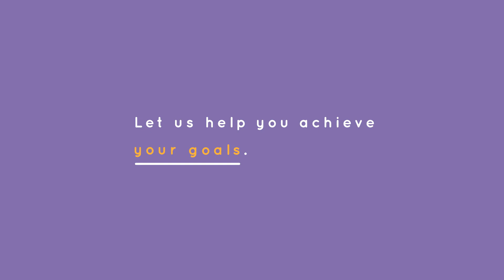Austock Life Future Planning Objectives Adverb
What are your future planning objectives? At Austock Life, we believe in helping you financially achieve your future goals.